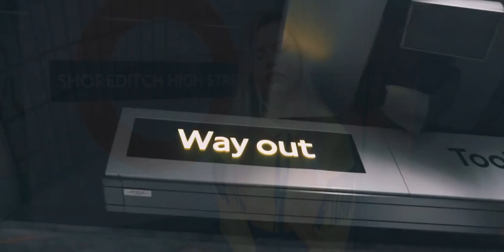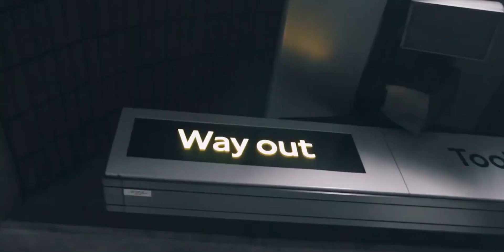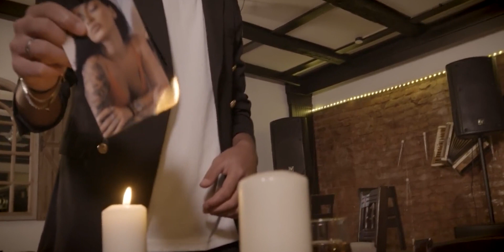Manele frumoase de dragoste 💥 cele mai bune manele de iubire 2023